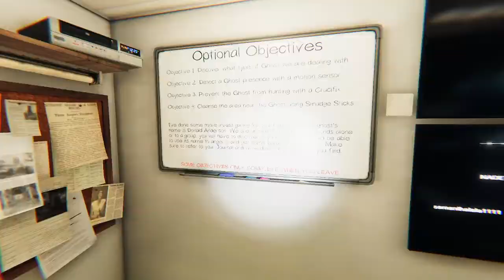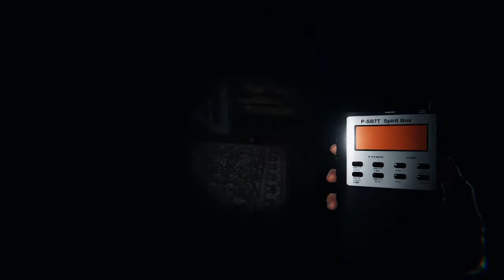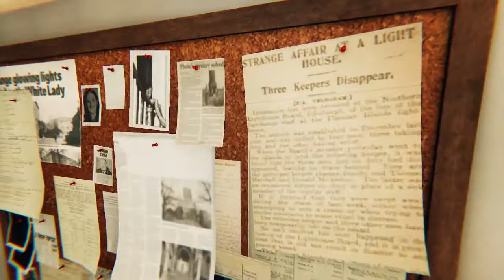Phasmophobia Insanity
SOME MORE PHASMOPHOBIA BRO